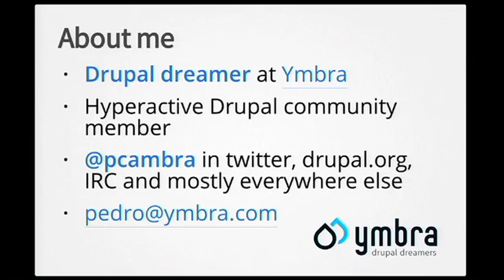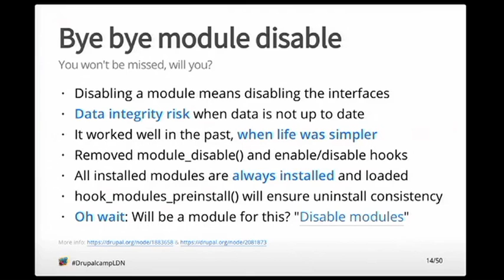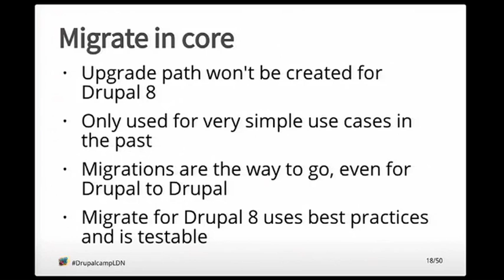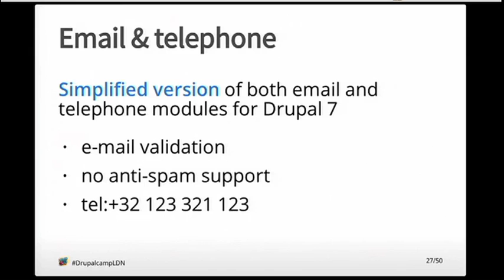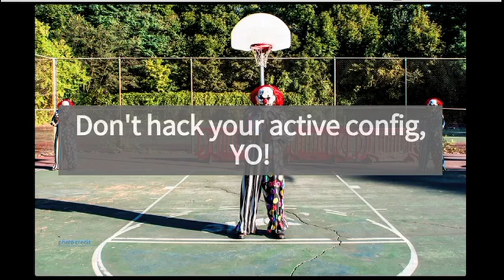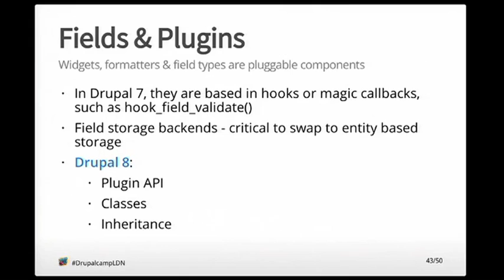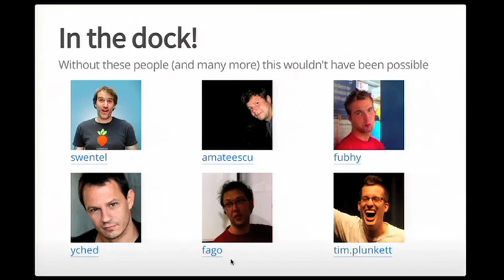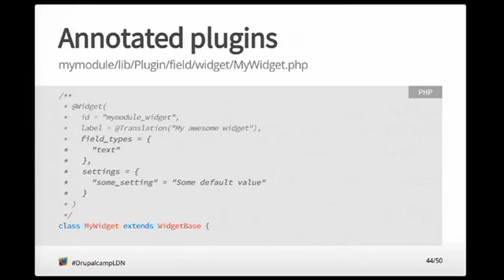Drupal 8 - Undercover initiatives - Pedro Cambra